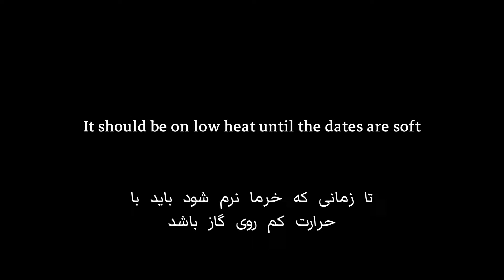Making delicious date halva. Just try it once to fall in love with it..!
Making date halva☘

Make this delicious halva very easily and in a short time😍

 You can eat it with bread, it is very greedy😋✋